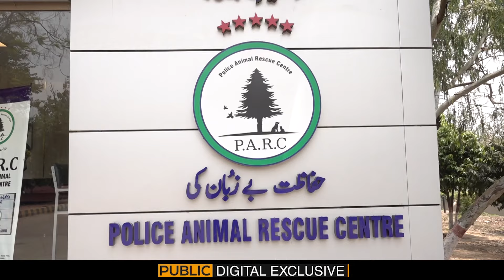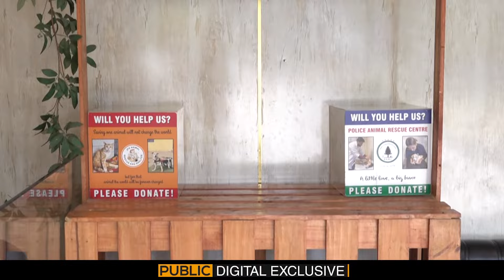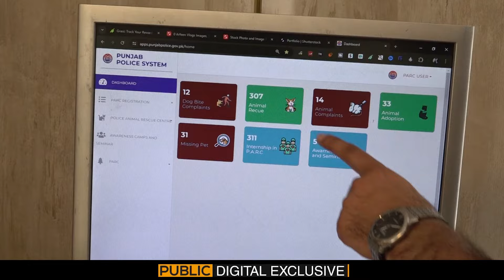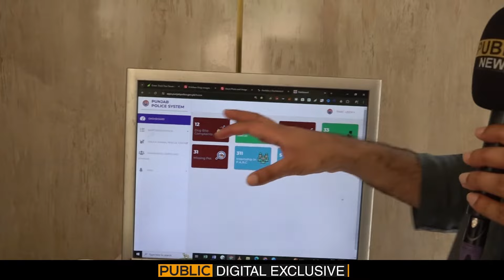Police Animal Rescue Center | Police Janwaro Ki Muhafiz Bhi Ban Gai | Public News